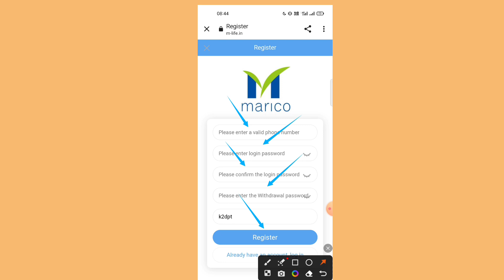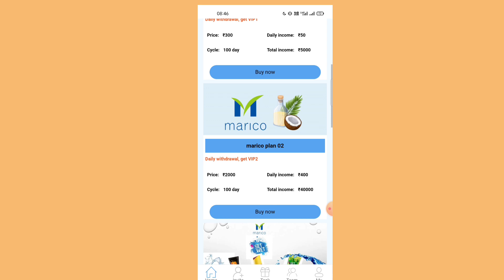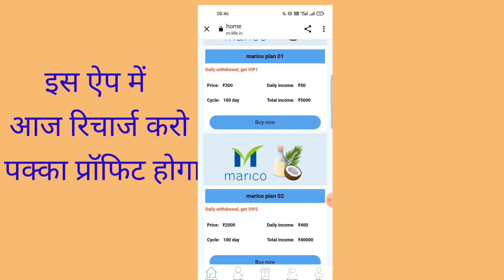New Earning App marico | marico App se paisa kaise kamaye | marico App kab tak chalega | marico fake